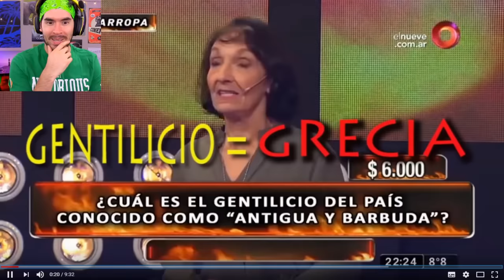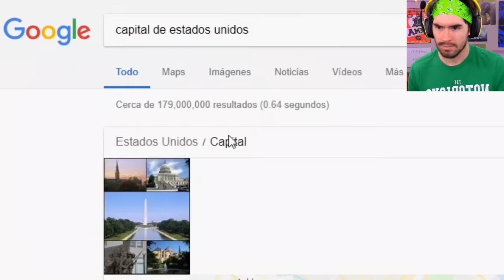Cuando La Gente BURRA Va a La TELEVISIÓN !!